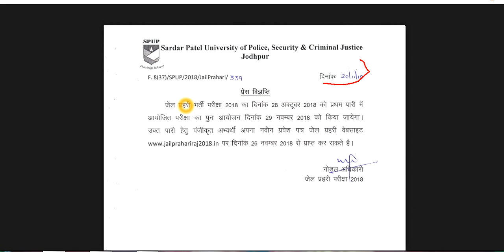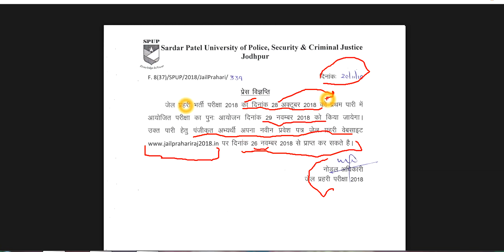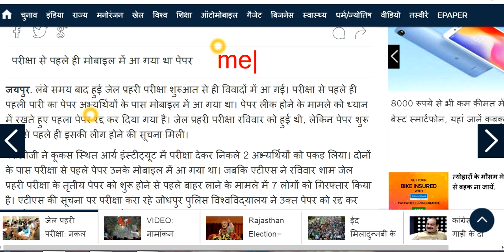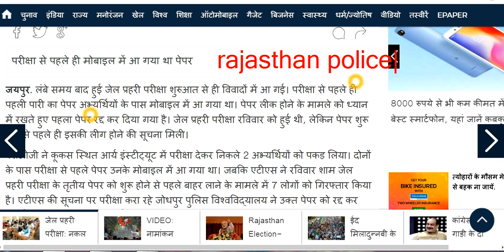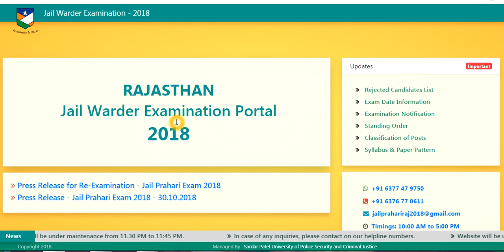RAJASTHAN JAIL PRAHARI RE EXAM DATE 2018 || JAIL PRAHARI ANSWER KEY RESULT ,CUT OFF MARK